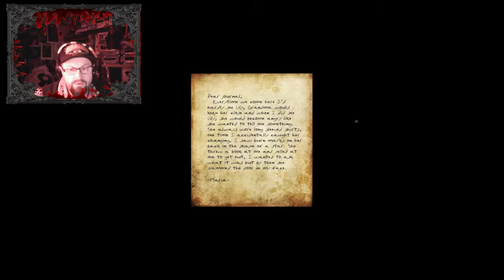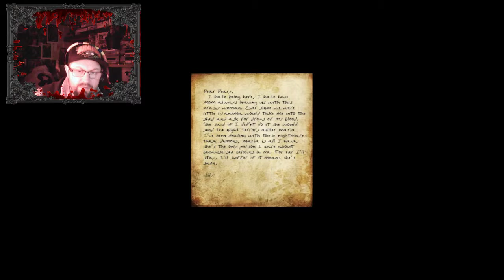Lets Play ... Horror Games: SGDad plays Grandma (18)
Based far out into the country Maria has to face a horrific challenge by saving her sister and to revisit her dead Grandma's house. Turn off your lights, put on your headphone's and watch out for GRANDMA!

Grandma was made by one person, story written by Maria Boardwine.

Game features:

1.)Random level change when you play the second time.

2.) Jumpscares.

3.) Grandma the SOUNDTRACK comes with your purchase!

Grandma is an intense jumpscare horror game that will keep you at the edge of your seat. THIS GAMES ONLY PURPOSE IS TO SCARE THE HELL OUT OF YOU.

ATTENTION:

Just to clarify to everyone, Grandma has been around since 2016. The first concept was released at the beginning of 2017, and became popular towards the middle of 2017 when Markiplier played our first concept.  There has been confusion that we have copied off of the android game Granny which isnt the case, Granny was release on November of 2017.